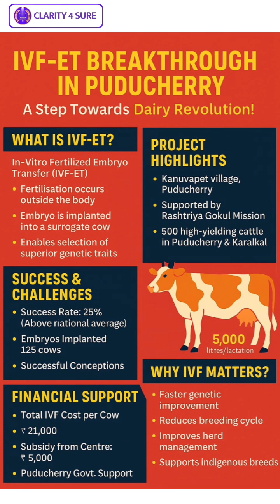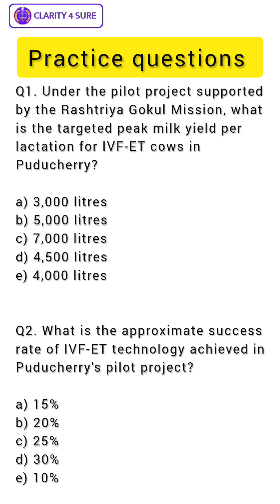First Calf Born via IVF-ET in Puducherry | Agri current affairs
First Calf Born via IVF-ET in Puducherry | Agri CA for IBPS AFO & NABARD
In a major boost to livestock development, Puducherry has welcomed its first calf born through In-Vitro Fertilization and Embryo Transfer (IVF-ET)!
This milestone was achieved at the Rajiv Gandhi Institute of Veterinary Education and Research under a national initiative led by the National Dairy Research Institute (NDRI).
IVF-ET technology helps multiply the best genetic traits in cattle, especially for improving milk yield — a crucial step for dairy farmers and India's white revolution goals.

AgriCurrentAffairs IBPSAFO NABARD IVFET DairyFarming AgricultureNews GovtExams DailyCA ibpsafo2025 nabard2025Agriclarity is an unit of Clarity4sure to spread the knowledge of agriculture happenings in India and around the world. This channel will provide updated information which will help agri and allied graduates in cracking multiple agri based exams